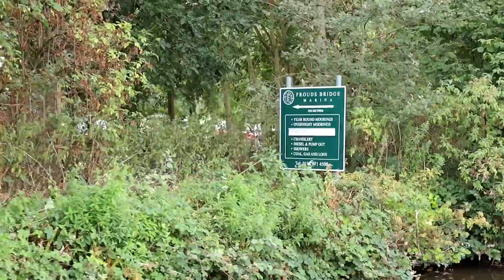220 - Unbelievably Stupid People Start a Wild Fire! On The Kennet & Avon Canal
After witnessing a huge fire from our boat the day before. We head through Towney lock and discover a huge wildfire, only very recently put out by the fire brigade, the story behind it is unbelievable... Today we cruise from Ufton Nervet to just outside Newbury, passing through many locks and loads of swing bridges, including Aldermaston lift bridge, which almost knocks a man out, when the barrier nearly falls on his head. We then fill up on the canal network's slowest water point, after that, we attempt to enter the lock, but before we do it's "stolen" from us by a couple of hire boats...

2. A custom Donation of any amount via PayPal, every penny helps and in return, you'll be thanked in future vlogs
3. You can buy us a coffee
4. If you want to go the extra mile and support us financially, you can do so by becoming a Patron, you'll also get exclusive benefits and content📽📢.